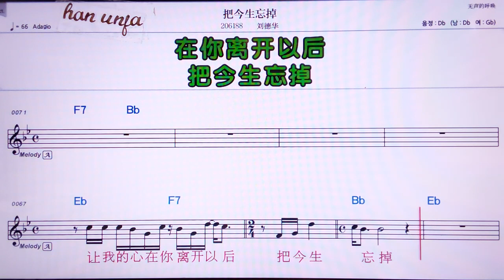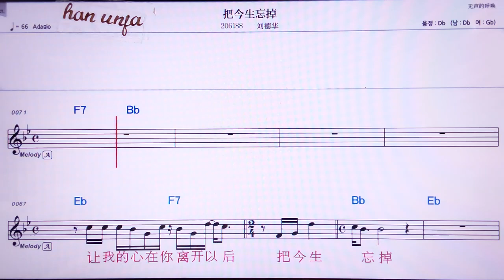💖바찐썽왕띠아오/리유더화 👍MR,노래방, 가라오케, 악보, 코드, 가사 ,Karaoke,반주